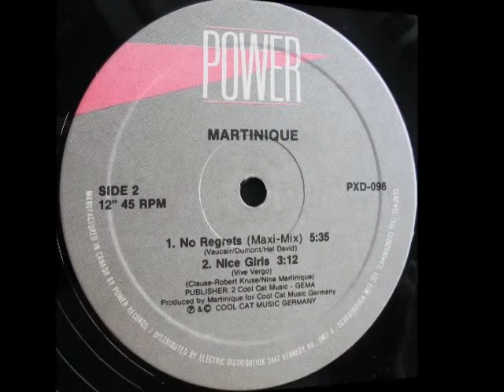Martinique - Nice Girls (1987)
Marianne Rebesky alias Martinique, Nina Martin, Nina Martinique.
Written By (Vive Vergo).